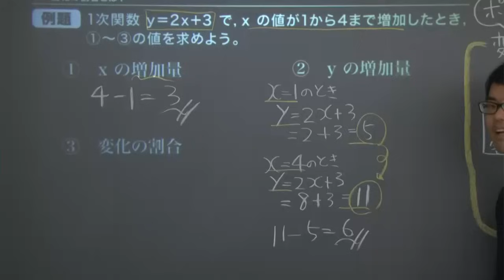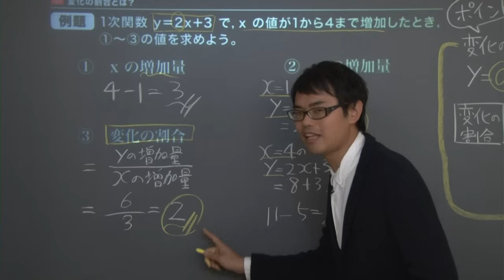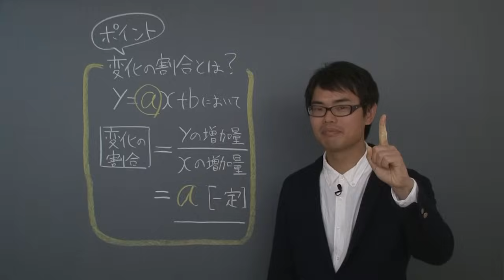【中２ 数学】 １次関数２ 変化の割合 （５分）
この映像授業では「【中２　数学】　１次関数２　変化の割合」が約５分で学べます。問題を解くポイントは「変化の割合は、ｙの増加量÷ｘの増加量」です。映像授業は【ポイント】⇒【例題】⇒【練習】⇒【まとめ】の順に見てください。